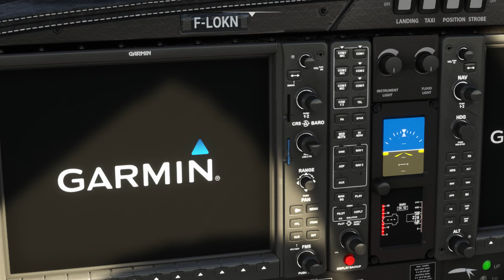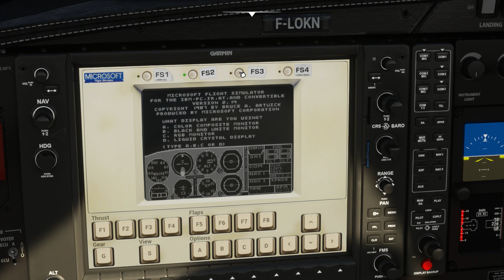Flight Simulator 2020 : Les nouveautés de la version anniversaire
NOTE : petite erreur au début, le premier aéroport est First Flight Airport, Kitty Hawk
Le 11 novembre 2022 Microsoft Flight Simulator fête ses 40 ans. Pour l'occasion une très grosse mise à jour apporte énormément de contenu gratuit. Plusieurs avions, des missions, des aéroports. Une revue en vidéo de ces nouveautés ! Petit Easter Egg à la fin de la vidéo.
First Flight Airport : KFFA
Kai Tak Hong Kong : VHHX
Meigs Field Chicago : KCGX
Princesse Juliana Saint Martin : TNCM

▼▼CONFIGURATION▼▼
32 Go RAM
Disques durs SSD M2 Kingston + SATA + SSD
Alimentation Seasonic FOCUS PX 850 Platinum
HOTAS : Thrustmaster T16000 FCS + palonnier (alternatif : MS Force Feedback 2)